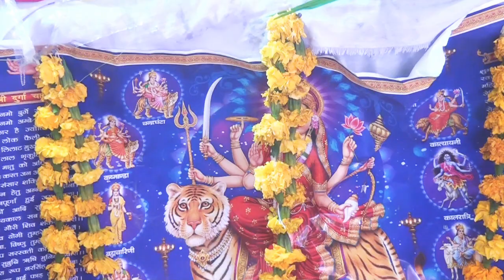2020 में तहलका मचा दिया युवा सम्राट जी ने **rajnesh shastri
rajnesh shastri